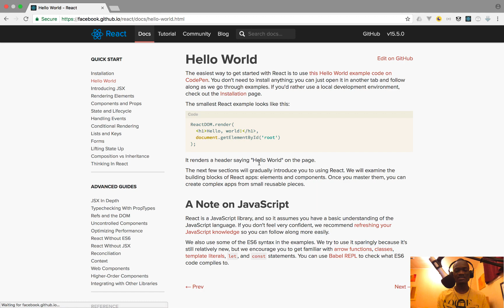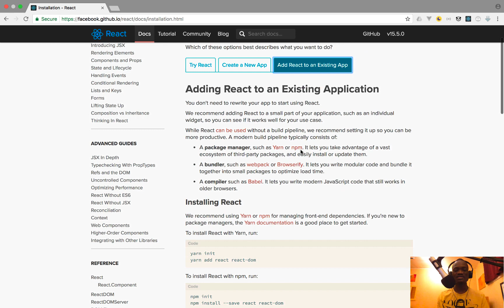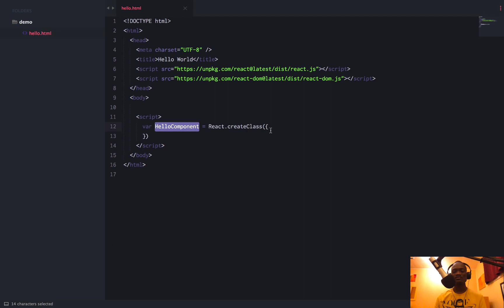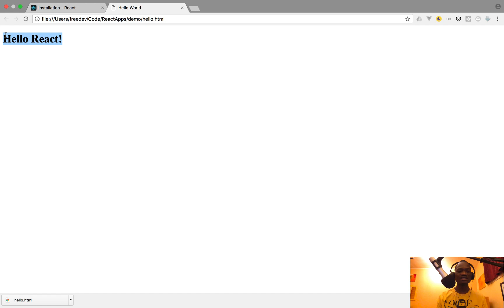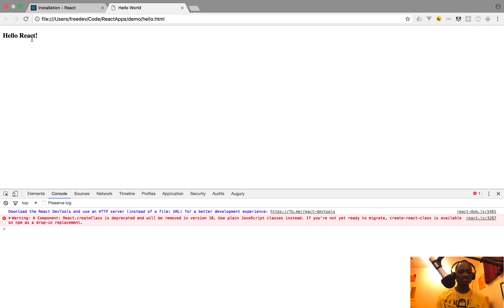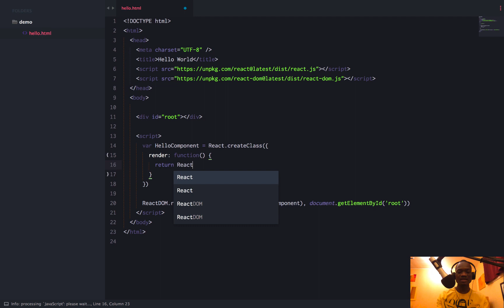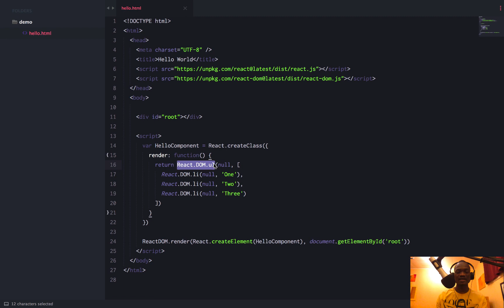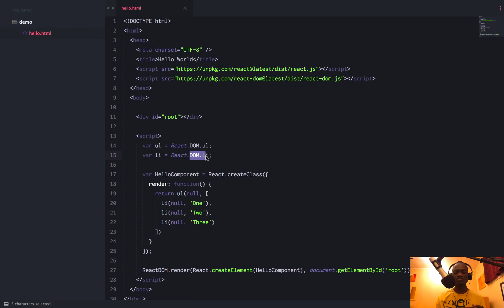Formation React & React Native - 8 - Notre premier composant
Dans cette vidéo, créons notre premier composant avec React...